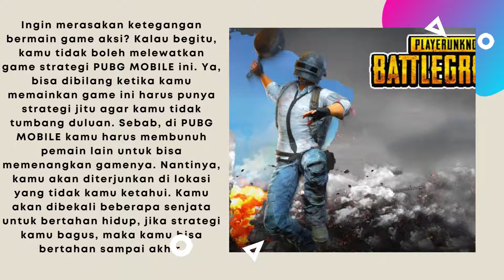MEMERAS OTAK | 7 GAME STRATEGI ANDROID TERBAIK - TENTANG TUJUH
Halo teman - teman kembali lagi bersama Tentang Tujuh
Disini kita akan membahas tentang game yaitu 7 Game Strategi Android Terbaik.

Game strategi adalah game yang memeras otak dan pastinya sangat seru jika dimainkan. Game strategi dapat menghabiskan waktu kalian karena permainan ini biasanya berlangsung lama. Jadi siapkan mental dan strategi kalian yaa...